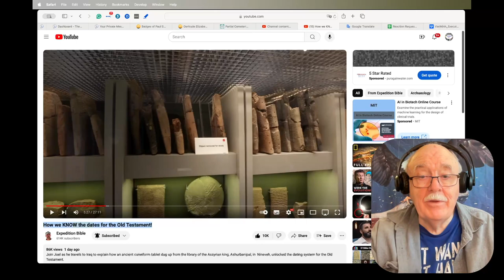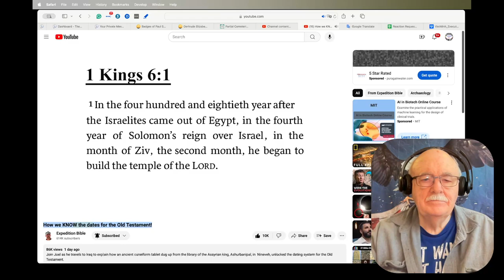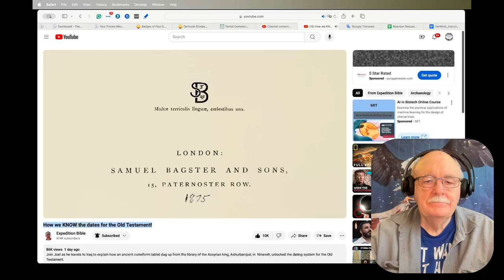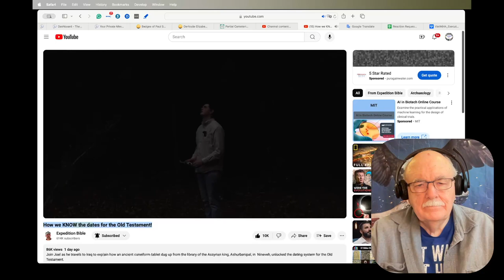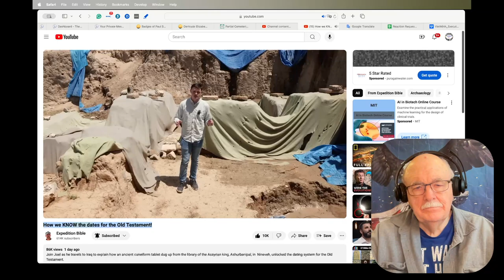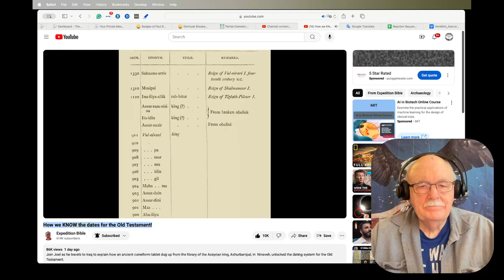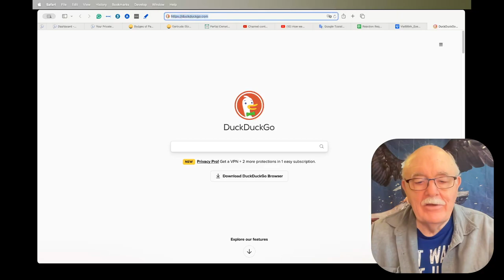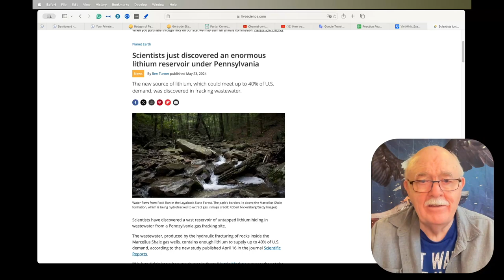Daily News Clips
How we KNOW the dates for the Old Testament!

Dr. Fauci asked to turn over private emails, phone records to House subcommittee investigating Covid-19 pandemic

Scientists just discovered an enormous lithium reservoir under Pennsylvania